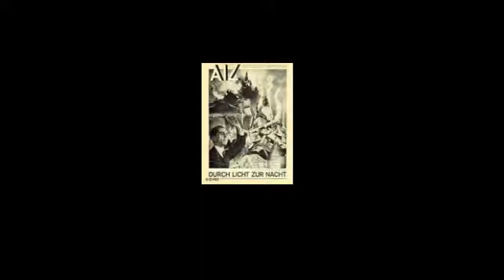DW 10.5.1933: Bücherverbrennung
"Übergebt alles Undeutsche dem Feuer. Gegen Klassenkampf und Materialismus. Für Volksgemeinschaft und idealistische Lebensauffassung: Ich übergebe dem Feuer die Schriften von Karl Marx und Kautsky." So Joseph Goebbels in seiner so genannten ″Feuerrede″ in Berlin am 10. Mai 1933.

Wie in der Reichshauptstadt, so loderten an diesem Tag an vielen Orten in Deutschland die Scheiterhaufen. In erster Linie ereignete sich das in den Universitätsstädten. Rücksichtslos wurde die deutsche Literatur von allem "gesäubert", - wie es damals hieß - was den neuen Herren nicht genehm war. Hundertausende von Büchern wurden im Rahmen dieser Aktion, die sich über mehrere Wochen hinzog, verbrannt. Darunter Werke von Heinrich Mann, Ernst Glaeser, Erich Kästner, Emil Ludwig Cohn und Erich Maria Remarque, um nur einige zu nennen.

Hanns Johst, faschistischer Schriftsteller und von 1935 bis 1945 Präsident der Reichsschrifttumskammer (RSK), hatte für diese Art der Auseinandersetzung eine einleuchtende Begründung zur Hand: "Eine Umwälzung vom geschichtlichen Ausmaß der nationalsozialistischen Revolution durfte und konnte nicht halt machen vor den Tischen, an denen gedichtet und geschrieben wird; denn ihr jugendlicher Rhythmus klang unüberhörbar auch in die geheiligten Tempel der Muse hinein. Es war daher ganz selbstverständlich, dass die dringlichste Aufgabe nach Ergreifung der Macht in einer radikalen Säuberung des deutschen Schrifttums von artfremden und damit zersetzenden Elementen bestand."

Kaum Widerstand

Die Veranstalter sahen in der Bücherverbrennung einen symbolischen Akt. So wie man in der Vorzeit dem Feuer eine reinigende, krankheitsaustreibende Wirkung zusprach, so sollten in den Flammen die geistigen Grundlagen der verhassten Weimarer Republik vernichtet werden. Damit sollte zum Ausdruck kommen, dass, wie Goebbels damals schrie "in Deutschland die Nation sich innerlich und äußerlich gereinigt hat".

Gegen die Bücherverbrennung regte sich in Deutschland kaum nennenswerter Widerstand. Buchhändler und Verleger reagierten opportunistisch; vom gebildeten Bürgertum wurde sie in Verkennung ihres wahren Charakters und in Verkennung der politischen Lage zum Teil als "studentischer Bierulk" aufgenommen. Auch im Ausland war man eher amüsiert über diesen wie man meinte "Ausdruck studentischen Übereifers".

Zu den wenigen Schriftstellern, die die Situation nicht verkannten und dies auch öffentlich zum Ausdruck brachten, gehörte Thomas Mann, der Literaturnobelpreisträger des Jahres 1929. Schon 1933 emigrierte Mann in die Schweiz, bevor er 1939 in die USA auswanderte. Als ihm die Philosophische Fakultät der Universität Bonn die Ehrendoktorwürde aberkannte, reagierte Thomas Mann mit einem Brief an den Dekan eben dieser Fakultät, in dem es unter anderem heißt: "In diesen vier Jahren eines Exils, das freiwillig zu nennen wohl eine Beschönigung wäre, da ich, in Deutschland verblieben oder dorthin zurückgekehrt, wahrscheinlich nicht mehr am Leben wäre, hat die sonderbare Schicksalsirrtümlichkeit meiner Lage nie aufgehört, mir Gedanken zu machen. Ich habe es mir nicht träumen lassen, (...) dass ich meine höheren Tage als Emigrant, zu Hause enteignet und verfemt, in tief notwendigem Protest verbringen würde."

Zeichen der Zeit

Auch Ricarda Huch schied freiwillig aus der "Preußischen Akademie der Künste" aus. In einem Brief an den damaligen Präsidenten der Akademie schrieb sie am 9. April 1933: "Was die jetzige Regierung als nationale Gesinnung vorschreibt, ist nicht mein Deutschtum. Die Zentralisierung, der Zwang, die brutalen Methoden, die Diffamierung Andersdenkender, das prahlerische Selbstlob halte ich für undeutsch und unheilvoll. (...) Hiermit erkläre ich meinen Austritt aus der Akademie."

Genau zwei Monate bevor Ricarda Huch diesen Brief schrieb, hat sich ein Verbrecher im Berliner Sportpalast auf folgende Weise seinen Landsleuten als Regierungschef empfohlen - Adolf Hitler: "Deutsches Volk: gib uns vier Jahre Zeit, und ich schwöre dir, so wie wir, so wie ich in dieses Amt eintrat, so will ich dann gehen."

Offensichtlich verstanden nur wenige die Zeichen der Zeit. Die Bücherverbrennung am 10. Mai 1933 war eines dieser sicheren Zeichen.

Autor: Otto Busch